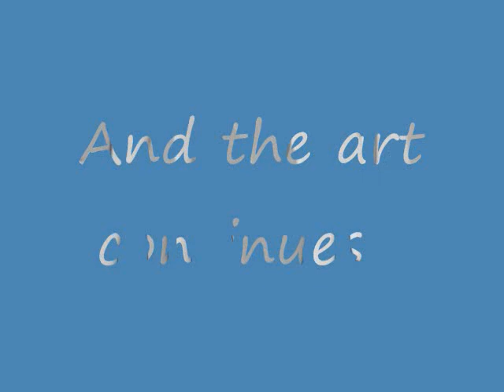Just Beautiful snakes